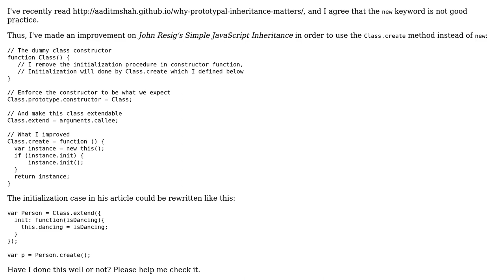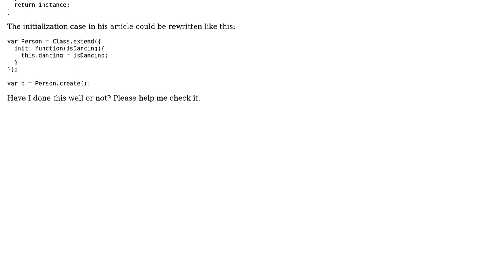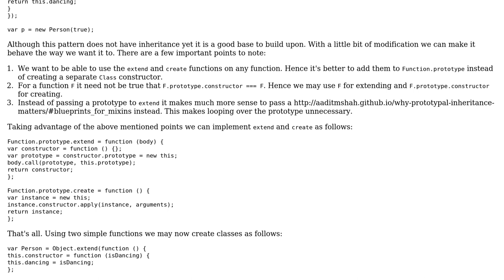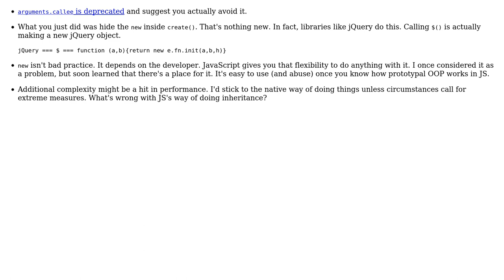Code Review: Improving on John Resig's Simple JavaScript Inheritance: avoiding `new`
With thanks & praise to God, and with thanks to the many people who have made this project possible! | Content (except music & images) licensed under CC BY-SA | Music | Images & others | With thanks to user Joseph user hh54188 user Caridorc user Aadit M Shah and the Stack Exchange Network Trademarks are property of their respective owners. You are responsible for your own actions.